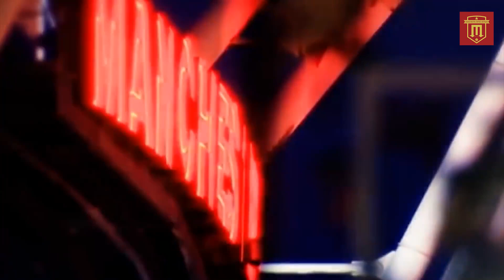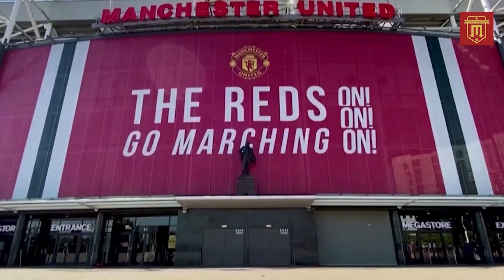TIN MU 30/8 : RONALDO ĐÃ HOÀN THÀNH KIỂM TRA Y TẾ | LÝ DO SANCHO MỜ NHẠT TRƯỚC WOLVES